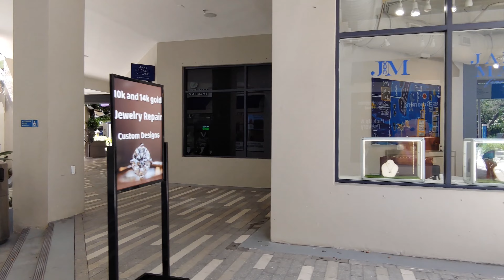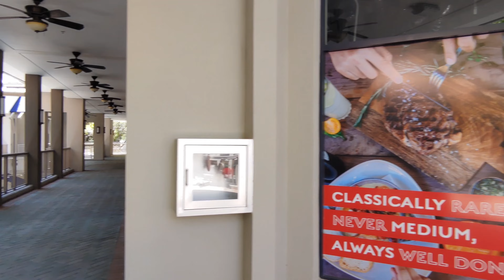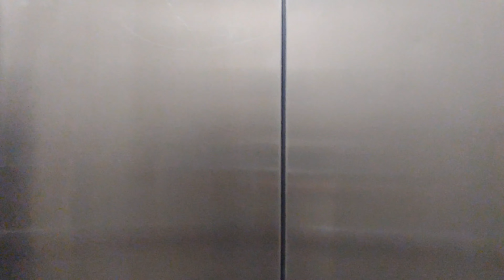4K Mary Brickell Village Walking Tour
Tucked away in heart of Brickell , just south of downtown Miami. This lovely open air shopping plaza can be found. filled with stores and restaurants and gyms.